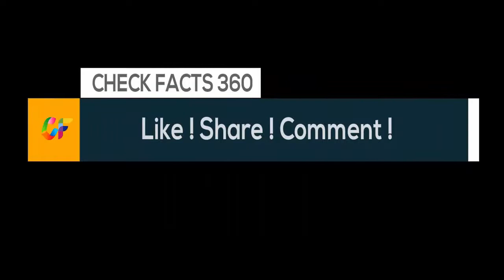Nadal French Open 2017: Rafael Nadal Roland Garros 2017 | The King of Clay over the years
Nadal French Open 2017: Rafael Nadal Roland Garros 2017
| The King of Clay over the years
The bulging biceps have been a permanent feature in Rafael Nadal's 12 years at Roland Garros, but his sense of style has certainly changed.